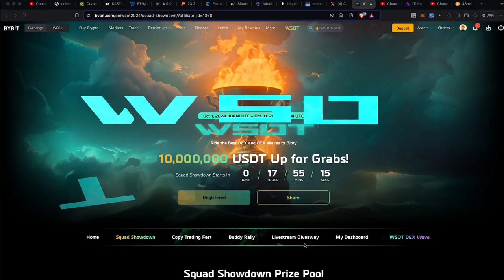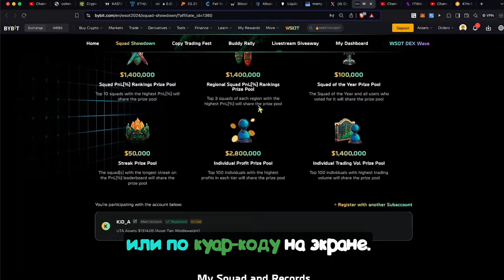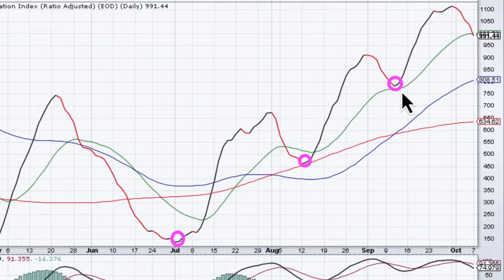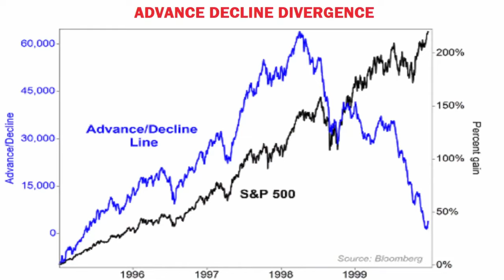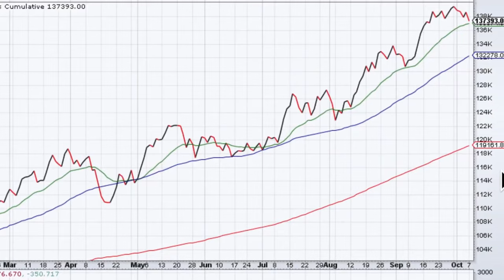ДВА ВАЖНЫХ ГРАФИКА, ДАЮЩИХ БОЛЬШУЮ ПОДСКАЗКУ ПО ФОНДОВЫМ РЫНКАМ [Алессио Растани]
BTC: 1JcJgpSHbrRwgnvLeteXNfNXxLgpDuxyMP
ERC 20: 0xC8b0CF755bec8155D371676D77A579D7E15fd7eD
BEP 20: 0xfD630bd4058b7412C42d5807f1128281e05ACCE8
TRC 20: TKSwnD6eyDmaBwpXhVoQKnvPAtJVYAywYy
DASH: XuhZGGGezSEqnDq5ETBkiMc4ARfS6UxQAi
LTC: LfGpGJjkcrgZV12VNnQdEx79uHgeHSS8oG
ETC: 0xDD6AEDD3C78d0E7e8b1E09c8D149C51d16486723